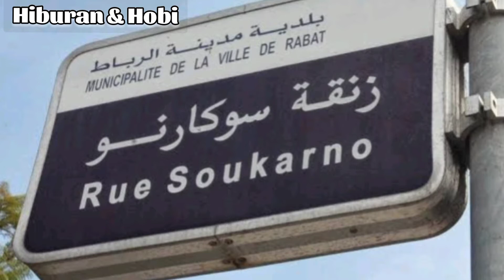Daftar Wanita (Ibu Negara) Yang Pernah Menanpinggi Presiden Soekarno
Soekarno atau Bung Karno dikenal sebagai sosok laki-laki yang terkenal akan karismanya dan penuh wibawa. Bukan hanya itu, bapak proklamator Indonesia ini juga berhasil memikat perhatian banyak wanita.
Namun, sebagian masyarakat Indonesia hanya tahu bahwa Ibu Fatmawati merupakan istri satu-satunya Bung Karno. Ibu Fatmawati sendiri merupakan istri ketiga Bung Karno. Rupanya, Bung Karno memiliki 9 istri. Lantas, siapa saja istri Bung Karno?
Melansir dari beberapa sumber, ada 9 istri Soekarno lo. silahkan nonton lengkap di video